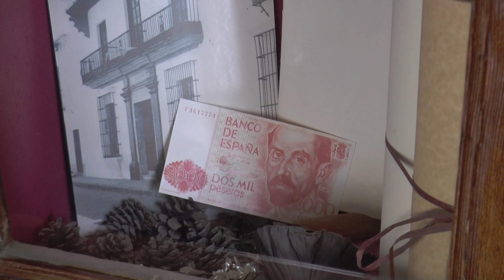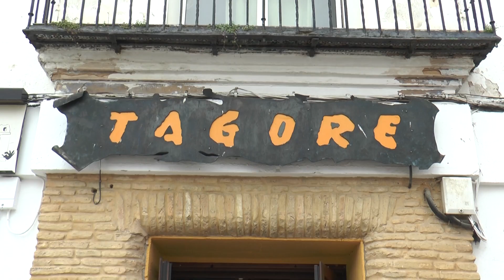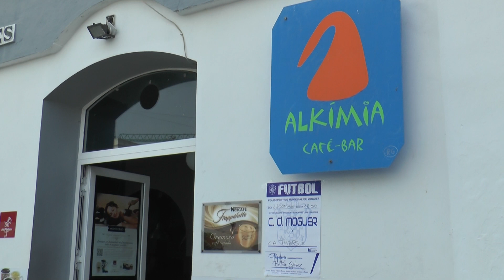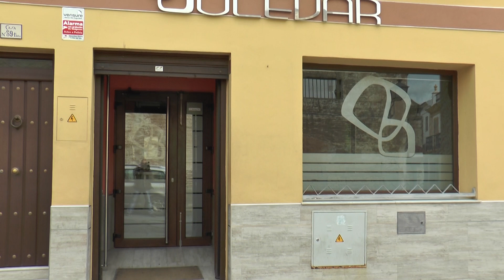Ruta del cócktail. Feria de época Moguer 1900